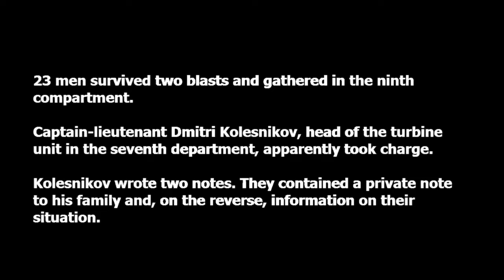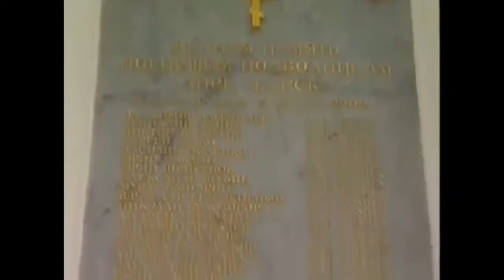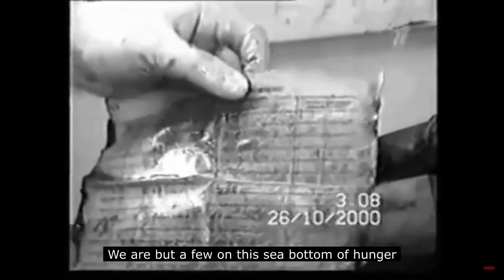DDT - Captain Kolesnikov (English subtitles)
DDT - Captain Kolesnikov (English subtitles) | ДДТ - Капитан Колесников

00:00 Introduction
01:00 Song

On 12 August 2000 in the Barents Sea the nuclear-powered submarine Kursk sank in an accident. All 118 personnel on board died.

This is my interpretation of the song, which can be found in full with details over